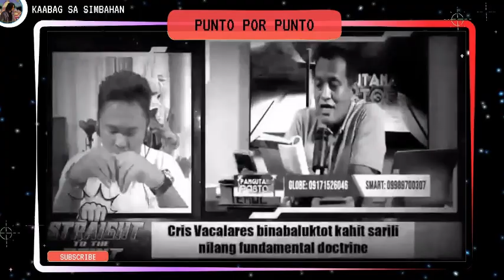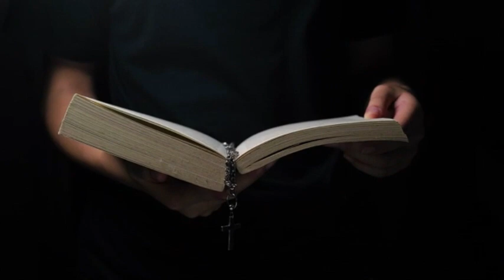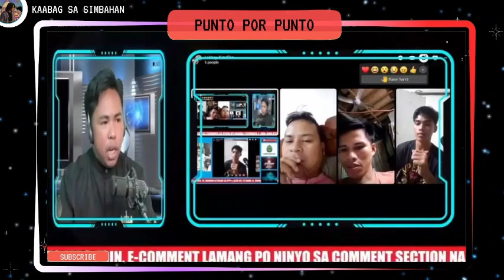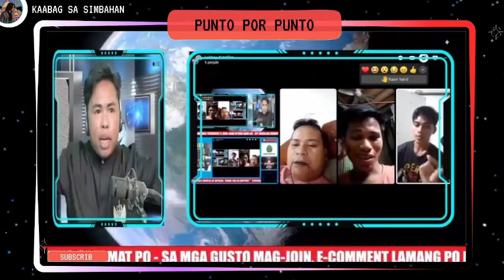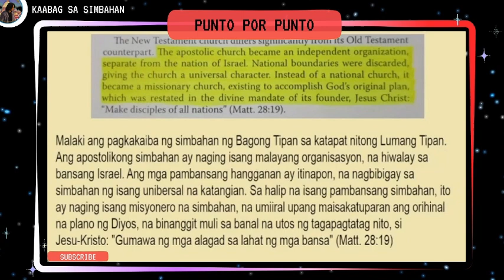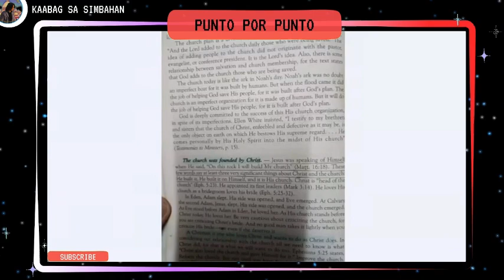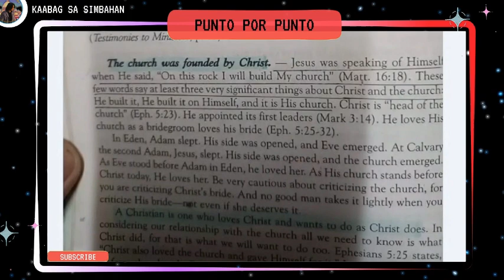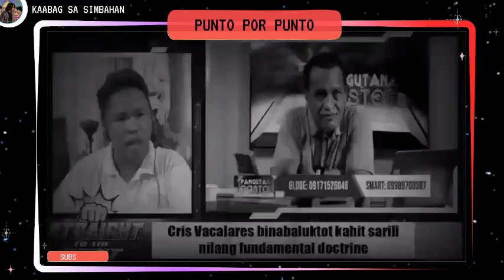PASTOR VACALARES hindi makintinde sa tanong ni Bro. John Doe MUST WATCH!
Godbless!